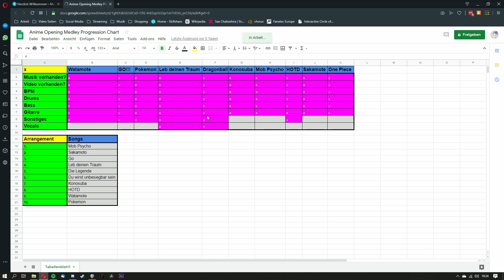Update zum 100 Abonnenten Special | Neues Video Format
Mein Equipment:
E-Gitarre: Gibson Les Paul Studio 2016
Bass: Harley Benton PB-20 BK Standard Serie